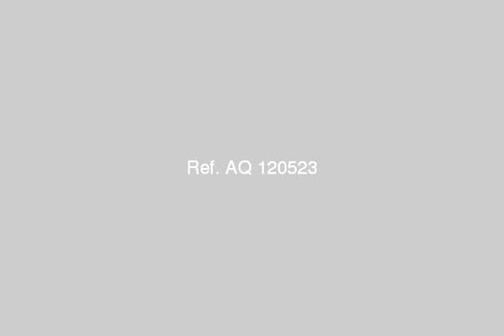Apartment For Sale In Port Said - mlseg.com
Apartment For Sale In Port Said شقق مميزة - مساحات مختلفة - موقع غير متكررارقي احياء بورسعيد - الحي الأفرنجي - ميدان المنشية - شارع رمسيس واحمد ماهر - فيو رائع ترى القناةمن المالك مباشرة - نصف تشطيب عمارة جديده - سعر المتر 5000 جنيهقابلة للتفاوض - للجادين فقط - حي الافرنجي - ميدان المنشية - شارع رمسيس واحمد ماهر - Egypt Real Estate | Port Said | Apartment For Sale